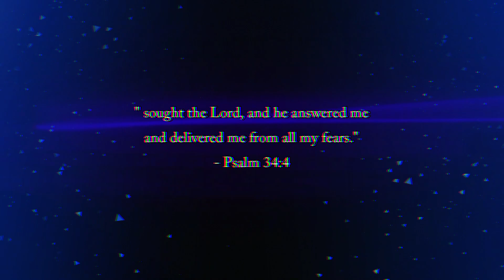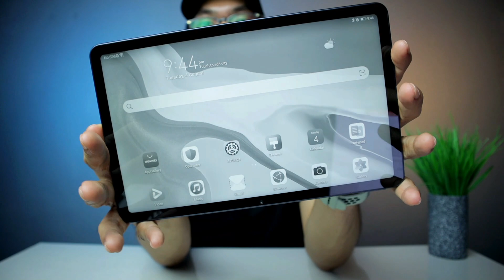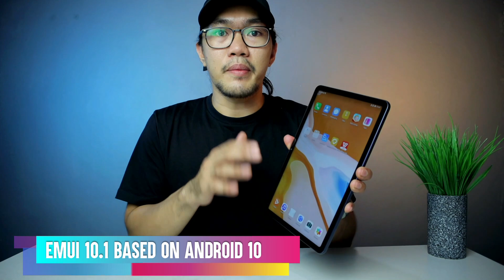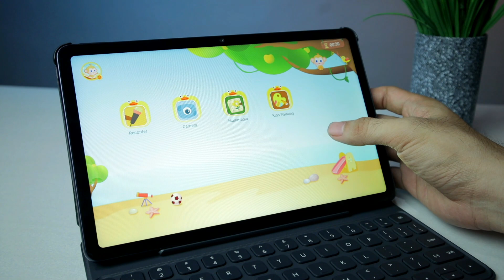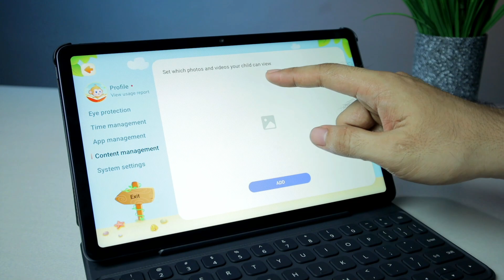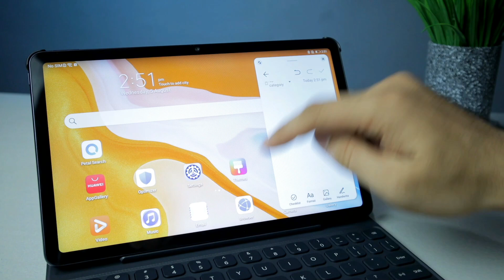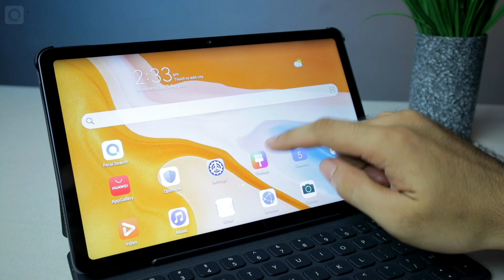Huawei MatePad 2020 - The Tablet You Should Be Getting